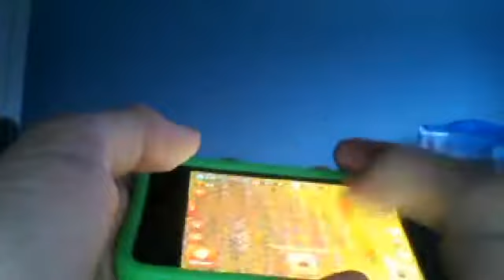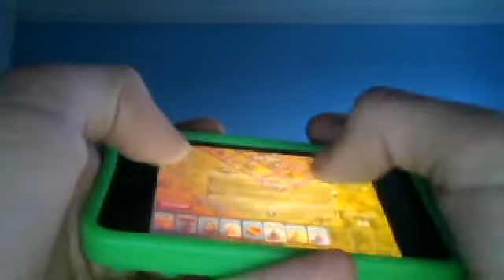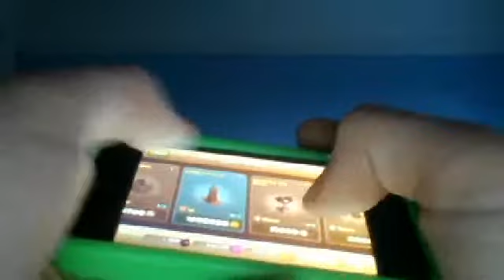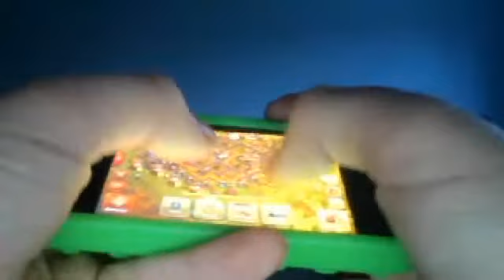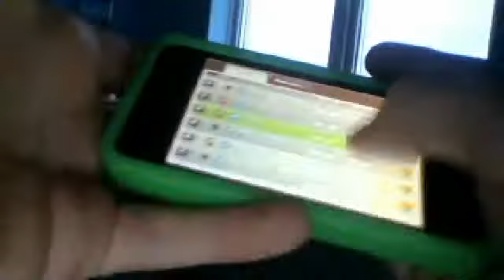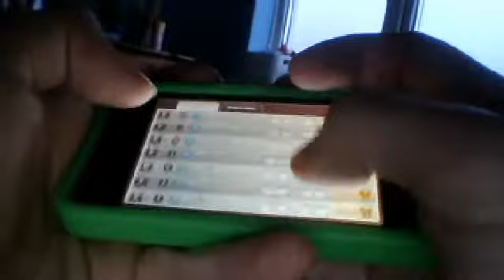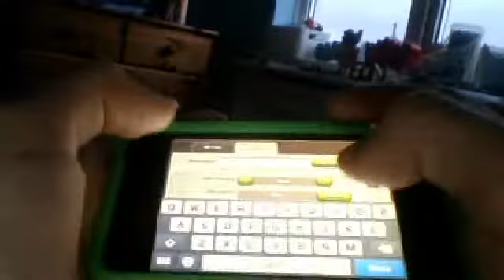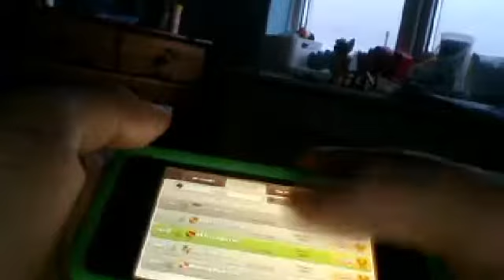let's play clash of clans ep92 - Rambo wizard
so many lolz so little timez